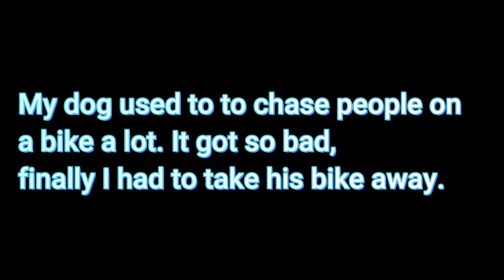TOP 5 BEST jokes for anyone!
Today, I went over the Top five best jokes for anyone! I even did a bonus joke! I hope you enjoyed this video! Peace!